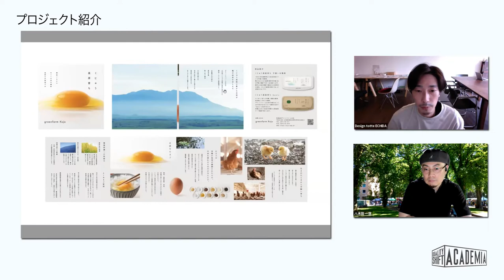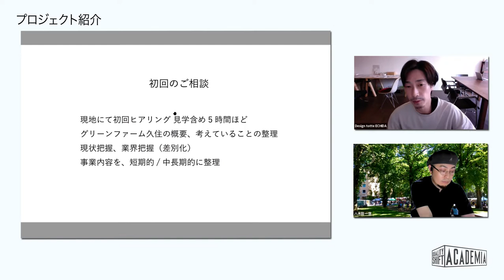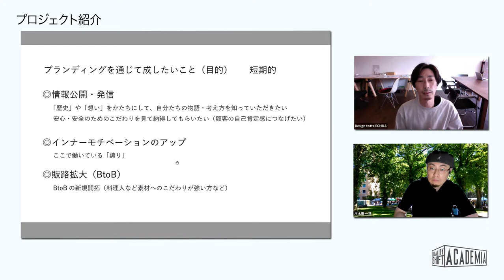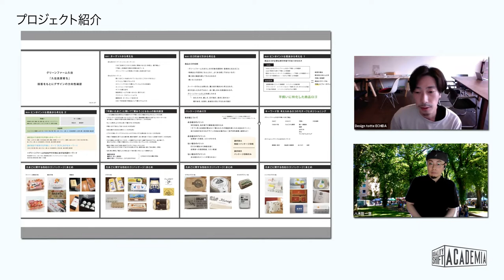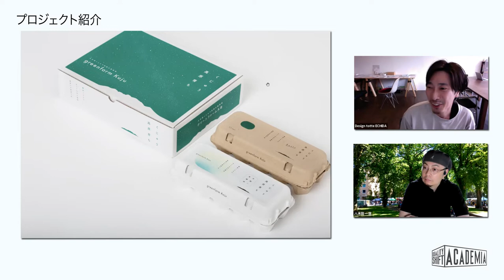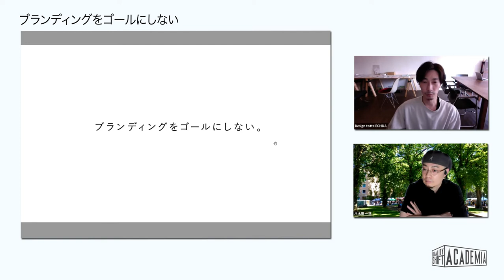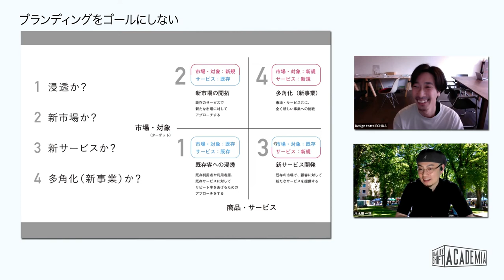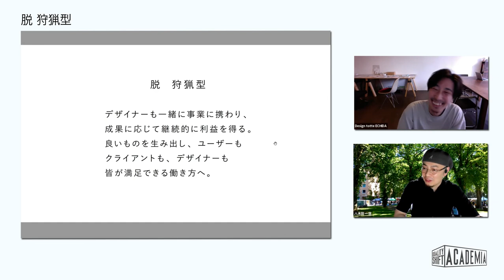越田剛史：「green farm KUJYU」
これからの時代を担う、九州のアートディレクターが自分の仕事の質をより高いレベルにシフトしていくことをゴールに、KYUSHU ADC AWARD2021のベスト9を受賞された方7名にインタビューを実施。Design totteの越田剛史さんには「green farm KUJYU」のトータルアートディレクションの裏側、さらには経営にデザインを掛け合わせるレベルの高いブランディング手法も具体的にお話いただきました。具体的かつ戦略的という意味で、ブランディングに興味がある方は必聴の内容です。